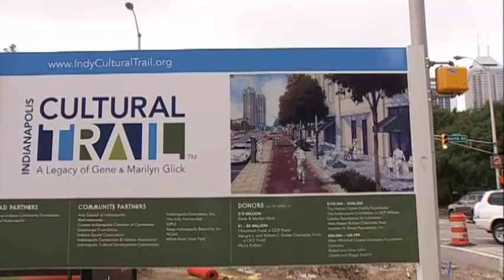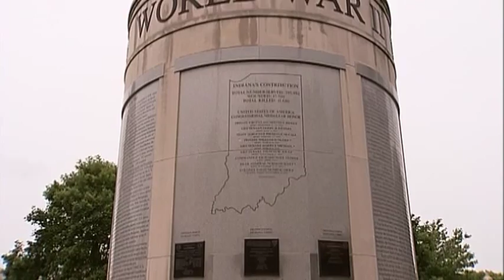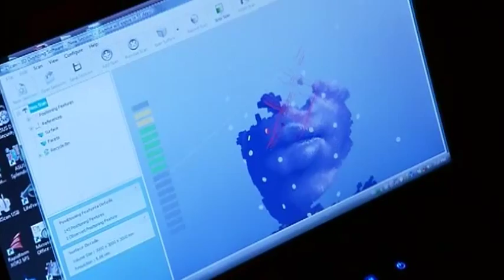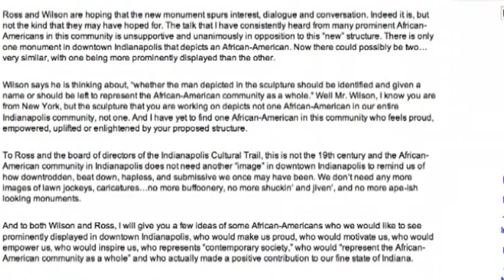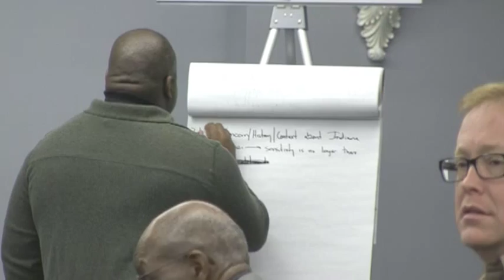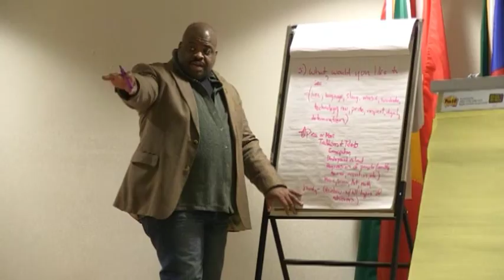The Backlash of the Fred Wilson Project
Fred Wilson was commissioned to create a piece of public art for the Cultural Trail in Indianapolis. When he chose to re-purpose an image of a freed slave, the public was outraged.